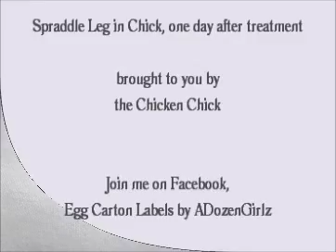Spraddle Leg, the day after treatment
This shows the remarkable progress made by a 2 day old chick just 24 hours after being treated for spraddle leg (or splay leg).